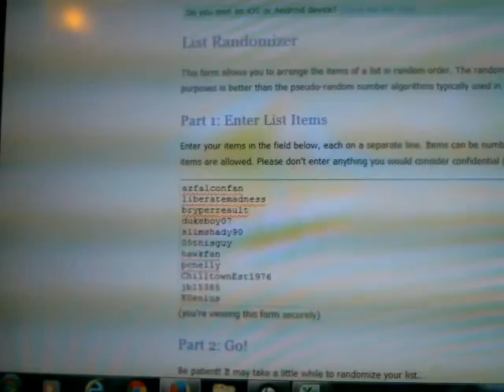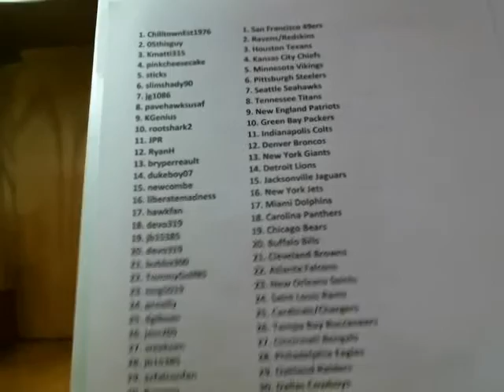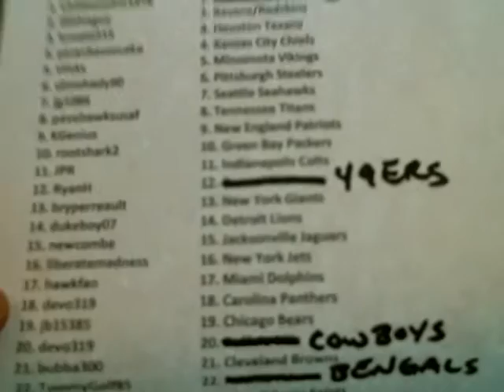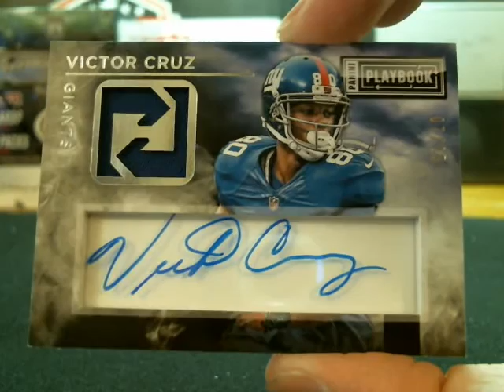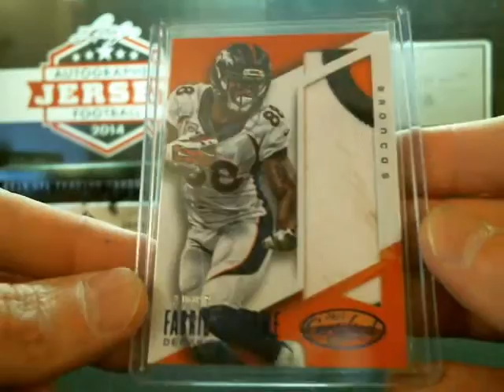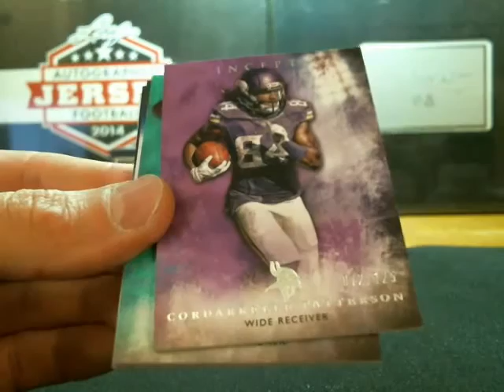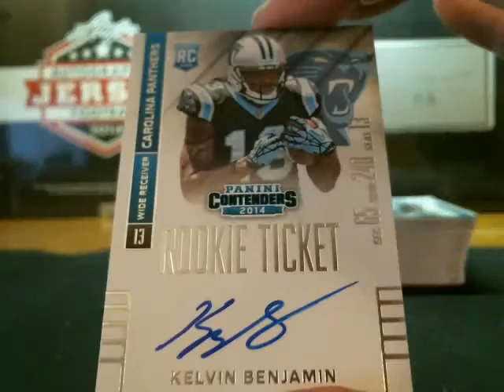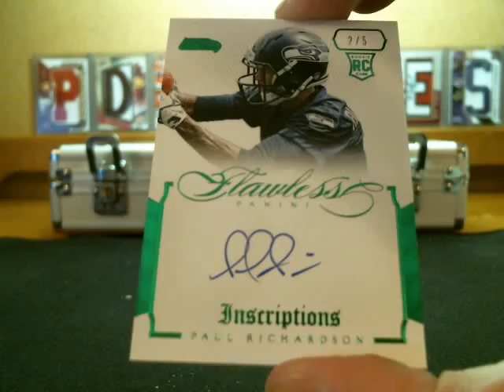*Part 1* P_Doubles Aug 30th Flawless Mixer